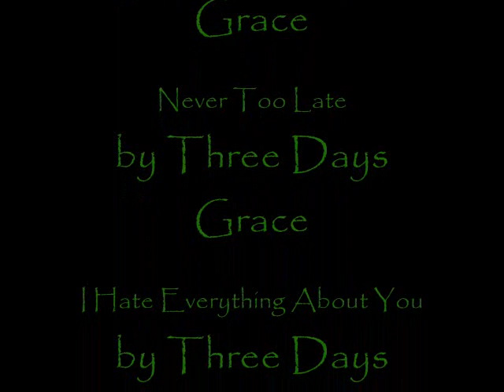Shadowfire Arkuo How To pt (2/2)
*Body design by MoonWerewolfAir
Second part. zZzZzZzZzZz...